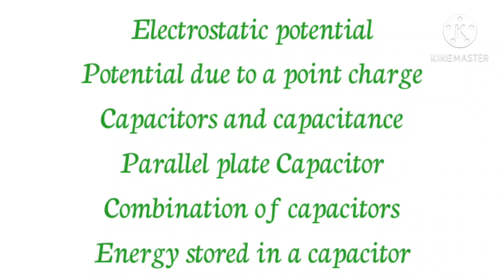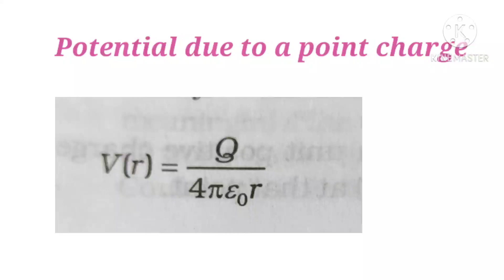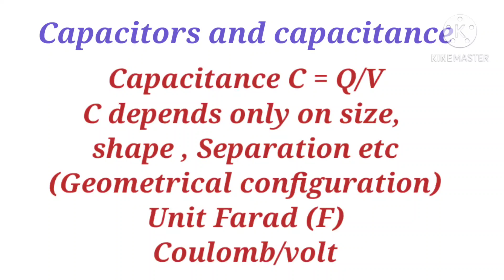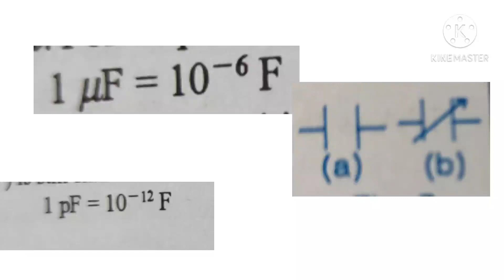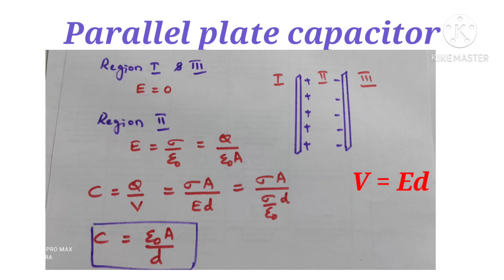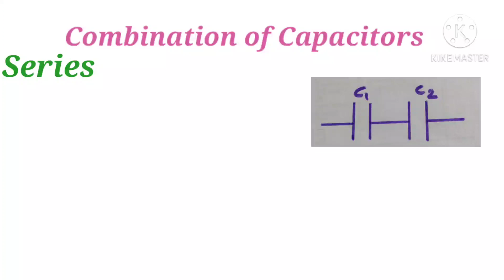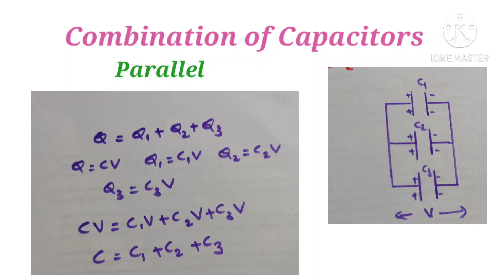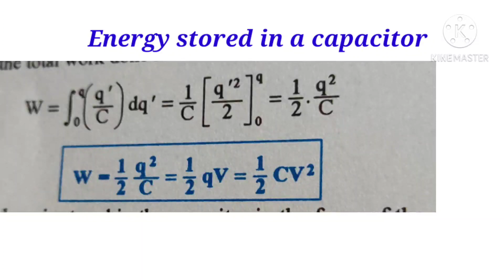Fastrevision 2#Plustwo#Physics#Focus area topics#Chapter2#elctrostatic potential and capacitance#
The channel contains all chapters ,focus area topics,previous question papers   and solutions .Plus one and plus two Physics and commerce classes.